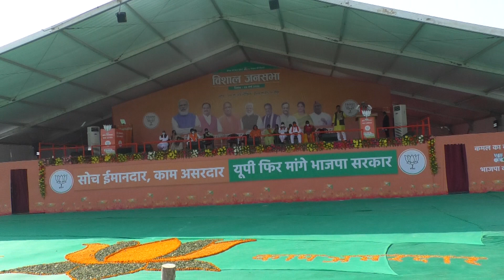मोदी जी का हेलीकॉप्टर आते ही जनता ने किया जबरदस्त डांस